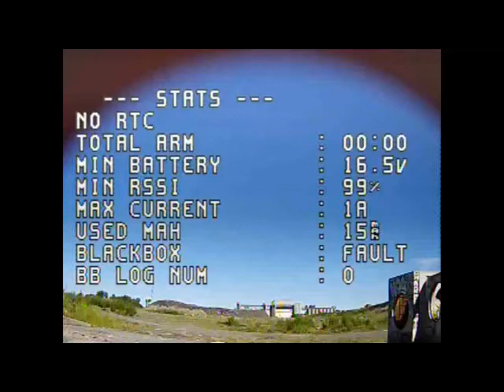FPV petit Singe